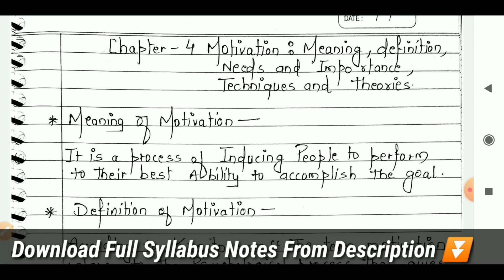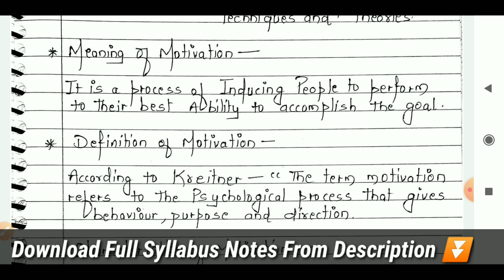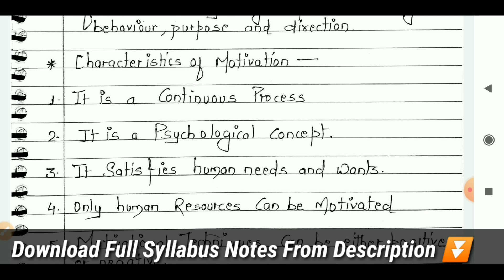Motivation Meaning, Features & Importance (RBSE) | Motivation (Part 1) | Class 12 Business Studies